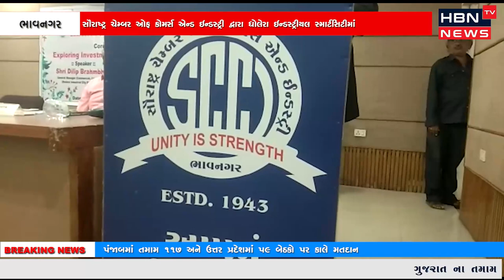ભાવનગર સૌરાષ્ટ્ર ચેમ્બર ઓફ કોમર્સ એન્ડ ઇન્ડસ્ટ્રી દ્વારા ધોલેરા ઇન્ડસ્ટ્રીયલ સીટી ડેવલપમેન્ટ..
ભાવનગર સૌરાષ્ટ્ર ચેમ્બર ઓફ કોમર્સ એન્ડ ઇન્ડસ્ટ્રી દ્વારા ધોલેરા ઇન્ડસ્ટ્રીયલ સીટી ડેવલપમેન્ટ લિમિટેડનાં સહયોગમાં ધોલેરા ઇન્ડસ્ટ્રીયલ સ્માર્ટસિટીમાં રોકાણ અંગે માર્ગદર્શન સેમીનારનું આગામી તા.૧૮.૦૨.૨૦૨૨ ને શુક્રવારનાં રોજ બપોરે ૦૩:૩૦ કલાકે ચેમ્બર હોલ ખાતે આયોજન કરવામાં આવ્યુ હતું